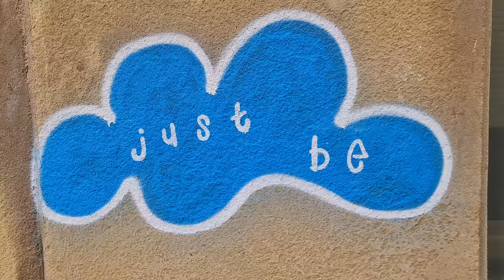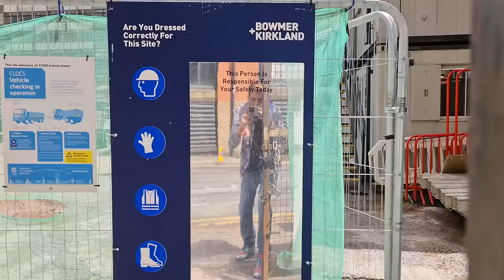High Energy Video Turns Sour Then Gets Talky